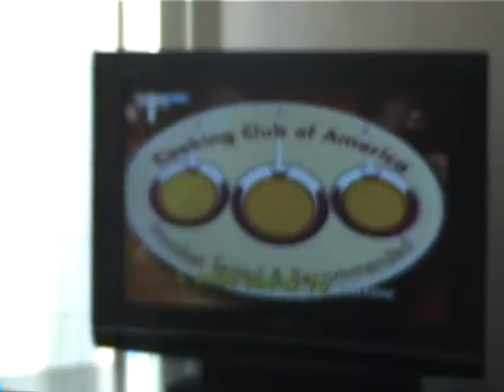Film voor O&O Milou, Indy, Lizzy